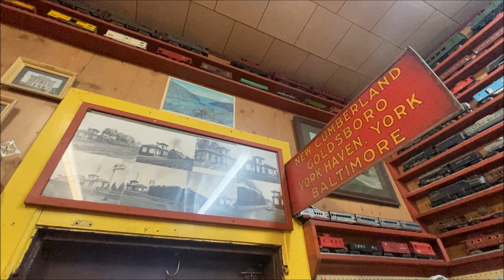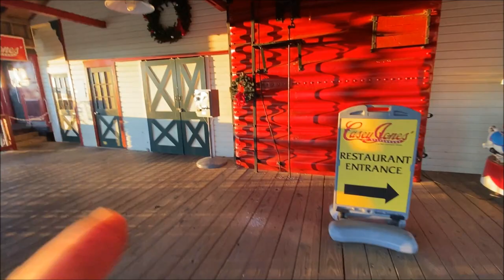Model Railroad & Hobby Store Day Long Road Trip VLOG! In Search Of Trains! 1/3/2022 Pennsylvania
This is a Model Railroad & Hobby Store Day Long Road Trip VLOG video! Come along with Becky and I as we take a day long road trip to find some HO model train stuff! We get a few things for a great prices too! 1/3/2022 in Pennsylvania. Happy model railroading!

The Station - 213 9th St, New Cumberland, PA 17070

Winkie's Toys & Hobby - 520 Airport Rd, Lititz, PA 17543

Strasburg Train Shop - 226 Gap Rd, Strasburg, PA 17579

Strasburg Rail Road - 301 Gap Rd, Ronks, PA 17572

The Red Caboose Motel - 312 Paradise Ln, Ronks, PA 17572

BTC: 3GByspGmn9Jy8UcCYWCFjpuofYek9hz9w5
ETH: 0x7DAfa5ad336CC585A9C4b75Db09922460ffE9bd8
LTC: Lc3LxuydkS4s4Yvj3BqE8BoJvigFwrHJhb